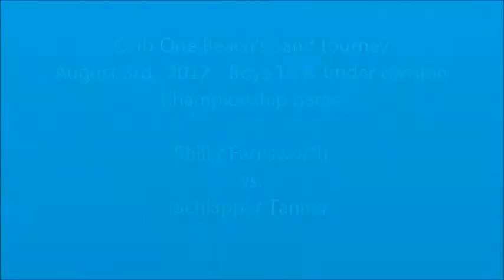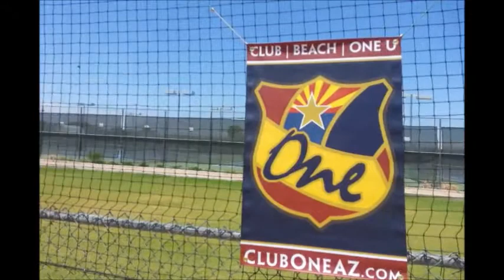Club One Beach's boy's tourney - 18U finals - 8/3/13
Club One Beach's sand tourney - Boy's 18U division finals - Aug. 3rd, 2013.
Farnsworth / Shill vs. Tanner / Schlappi

Uploaded by Jeff Galley - Tournament Director.